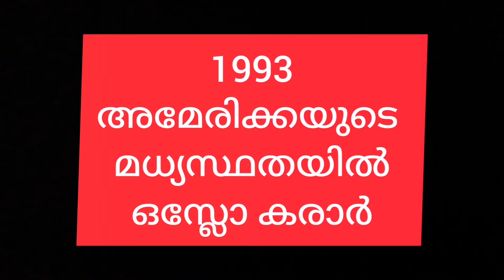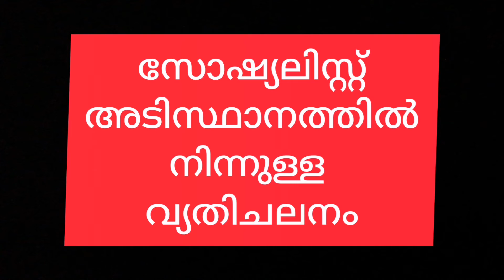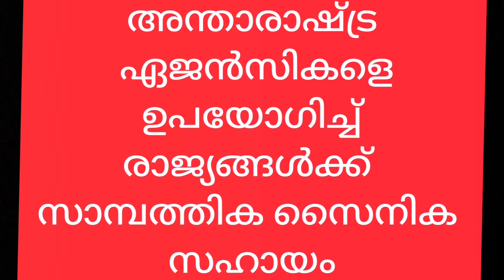winnersedutalk /sslchistorychapter2 /part F